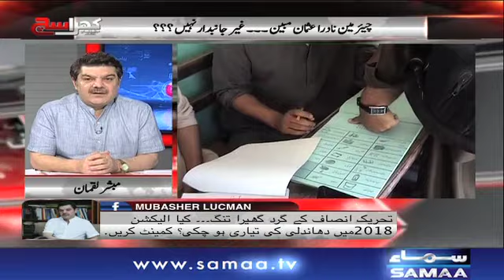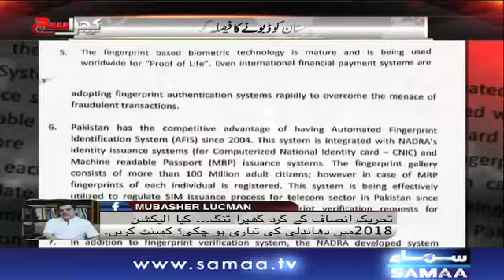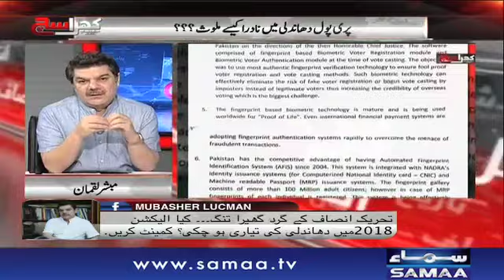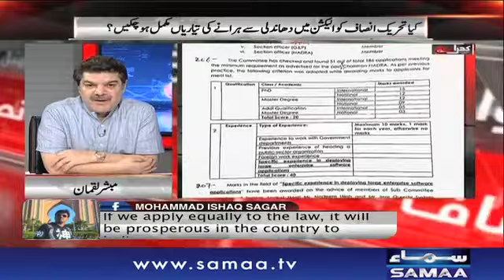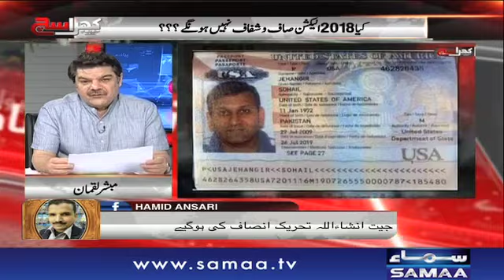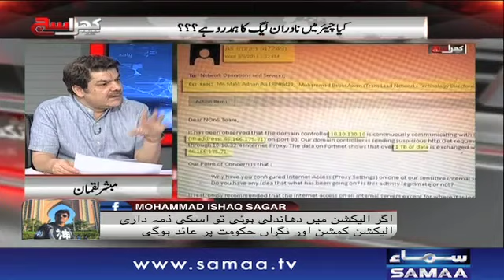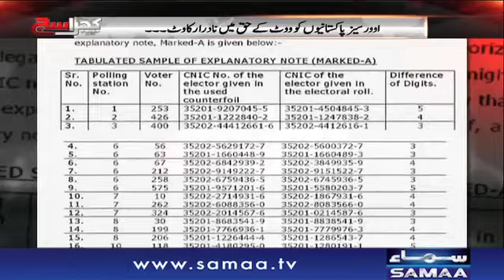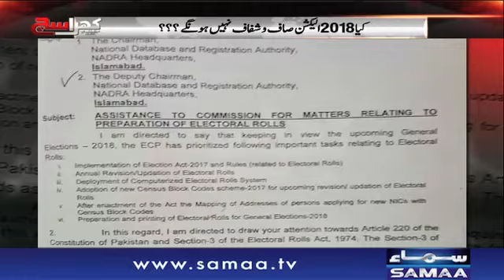Khara Sach |‬ Mubashir Lucman | SAMAA TV |‬ 13 June 2018